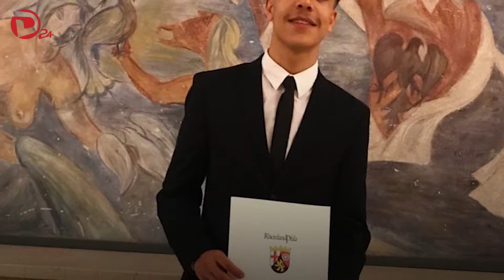The students of Deir Ezzor excel in the European schools ... Get to know them.